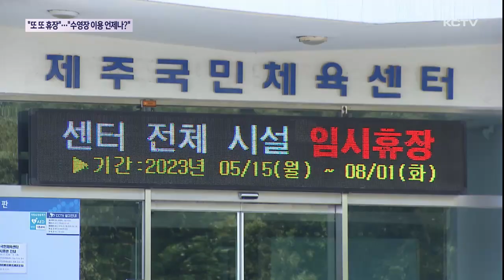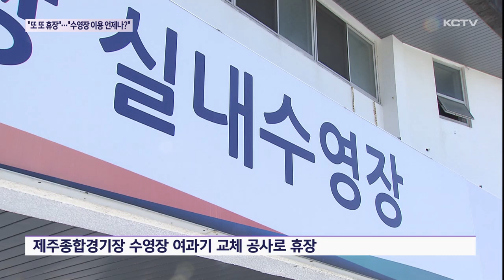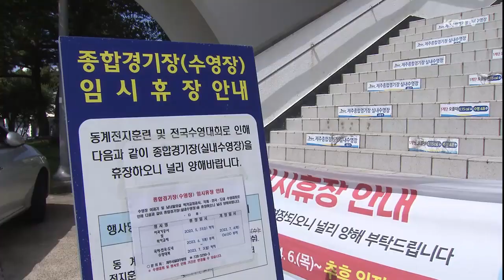공공수영장 장기간 휴관에 이용객 '불만'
저렴하게 이용할 수 있는 공공수영장들이 시설 보수 등을 이유로 장기간 휴장에 들어가면서 시민들의 불만이 적지 않습니다.

특히 거리두기 해제로 그동안 취소됐던 각종 수영대회까지 열리면서 휴장기간은 더욱 늘어날 수 밖에 없어 불만은 더욱 커질 전망입니다.